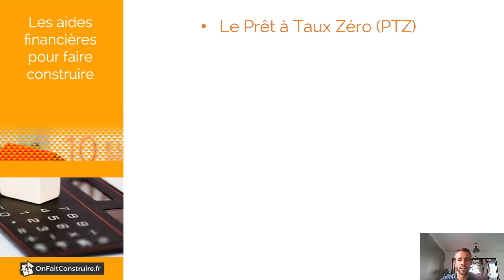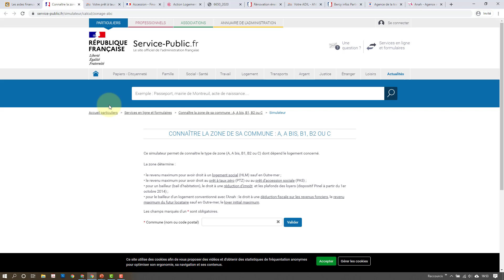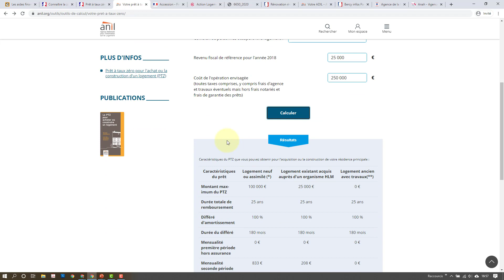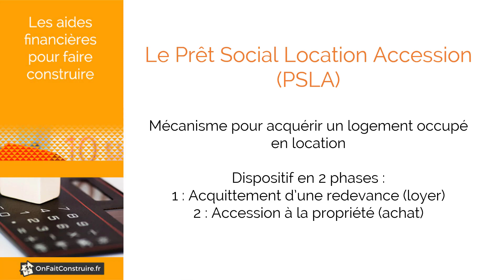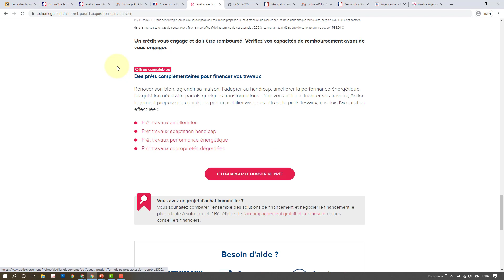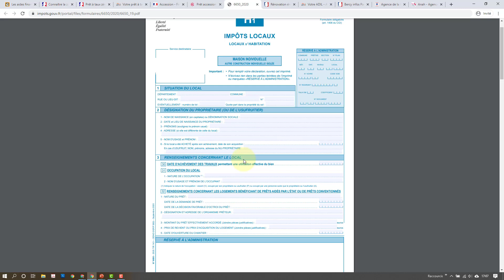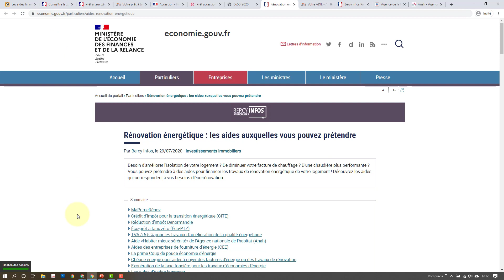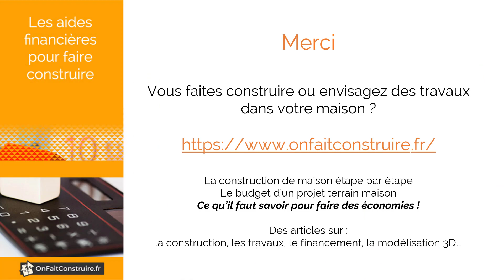Les aides financières disponibles en 2020 pour faire construire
Découvrez les prêts aidés, exonérations, crédits d’impôts, allocations voire primes pour alléger vos mensualités ou bien augmenter votre capacité d’emprunt de votre projet de construction de maison :
1 - Le Prêt à Taux Zéro (PTZ) / 2:30
2 - Le Prêt Accession Sociale (PAS) / 9:04
3 - Le Prêt Social Location Accession (PSLA) / 10:10
4 - Le prêt action logement (ex prêt 1% logement) / 12:20
5 - Les prêts épargne logement (CEL et PEL) / 14:38
6 - Les aides des collectivités locales / 15:42
7 - L’exonération de la taxe foncière / 16:30
8 - Et 2 ans après la construction ? (crédits d'impôts et TVA réduites) / 17:28
9 - Les sites à consulter / 20:22
10 - Le livre à lire pour faire des économies ! / 24:02

Découvrez les étapes, le budget, des conseils, des interviews, des actualités…
pour vous aider dans votre projet de construction / de travaux dans votre maison :
▬ Accueil
▬ Top 5 des articles
Le guide de la construction
Les étapes du terrain à la livraison de la maison
10 choses à savoir pour économiser sur une construction neuve

▬ GUIDE DE LA CONSTRUCTION OFFERT ▬▬▬▬▬▬▬▬▬▬▬▬▬▬▬▬▬▬▬▬▬▬▬
Vous faites construire ou vous projetez de faire construire ?
Voici 3 fichiers PDF à télécharger gratuitement pour vous aider dans ce projet :
  🎁 Les étapes (livre de 44 pages) qui retrace les 40 étapes et décrit le bilan de la construction
  🎁 Le budget (274 750 €), poste par poste, du projet maison, en toute transparence
  🎁 Le mémo, 87 choses à faire pour réussir : terrain, construction, financement, assurances…

▬ DES ECONOMIES A CHAQUE ETAPE DE LA CONSTRUCTION ▬▬▬▬▬▬▬▬▬▬▬▬▬▬
Découvrez le livre et la formation pour réussir sa maison en économisant des milliers d’euros